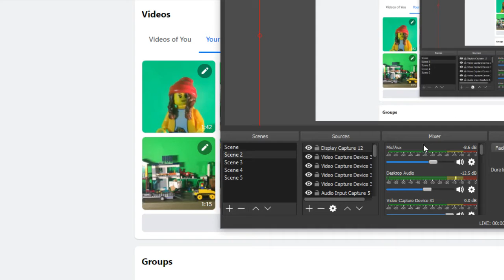lego stop motion lego girl betty davis eyes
79% . 790/1K
hulk kid mama jokes chris stecker